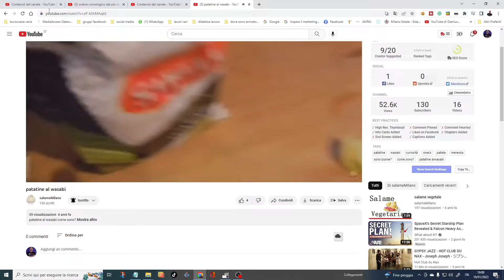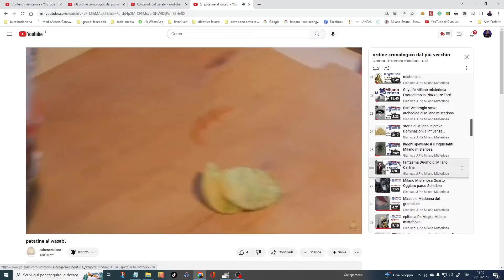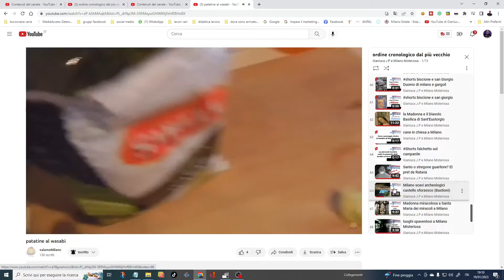YouTube tutorial condividere Playlist e video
come condividere un video colleganfolo ad una playlist di video provenienti da un altro canale.